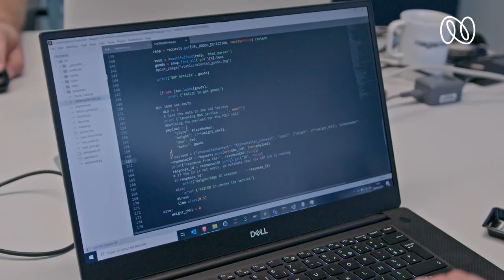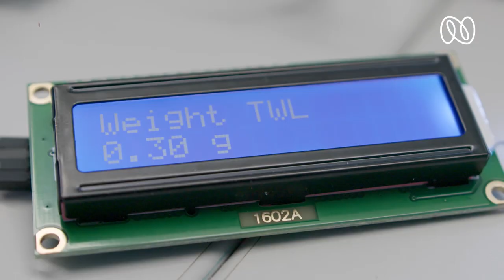Pont bascule IoT connecté avec SAP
Chez Nagarro ES France, nous disposons d’un Laboratoire d’Innovation. Nous sommes convaincus que les dernières innovations en matière d’Iot, de RPA, de Machine Learning ou encore de reconnaissance d’image sont utiles pour toutes les sociétés, y compris les PME et ETI.
Cette vidéo vous présente notre vision du Laboratoire d’Innovation, et un cas de co-innovation concret : un Pont bascule IoT, interconnecté avec SAP, pour faciliter des processus d’entrée et de sortie des camions dans les sablières notamment.
N’hésitez pas à nous contacter sur notre site web pour en apprendre davantage, ou demander une démonstration !